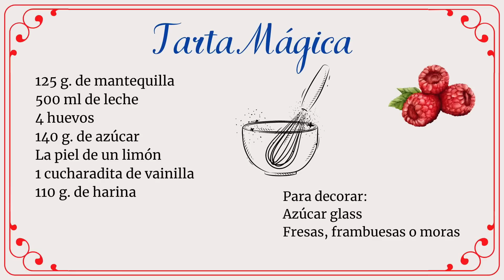Tarta mágica: UNA SOLA MASA, TRES CAPAS 🍰Pastel Inteligente | Es con Acento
Hoy te traigo una receta que es magia pura y te va a encantar!
Tarta mágica: una sola masa, tres capas: flan, crema pastelera y bizcocho. Esta receta la encontré en un recetario que me traje de Alemania y me impresionó su sencillez y lo hermoso y sorprendente del resultado. Es una misma masa pero al hornearse dentro del horno ocurre algo hermoso que la transforma en tres capas bien definidas con diferentes texturas.  El sabor es dulce y fresco, la textura cremosita y deliciosa!